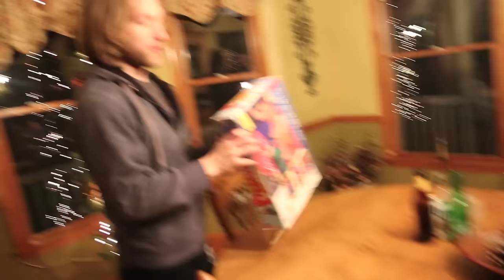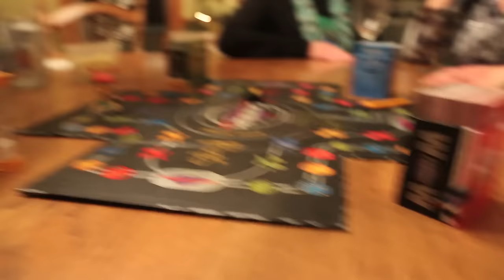WITCHES OF EAST BUMBLEF*CK!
Jesse and Corn head to Aunt Melissa's and end up playing an assortment of games.

FAN MAIL:
RiDGiD STUDiOS